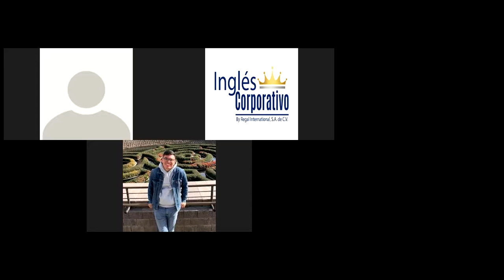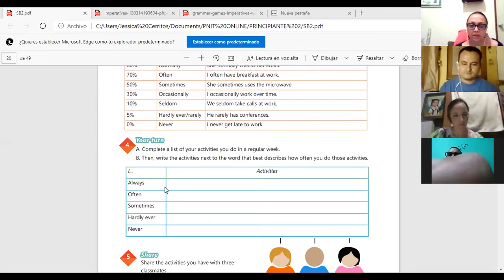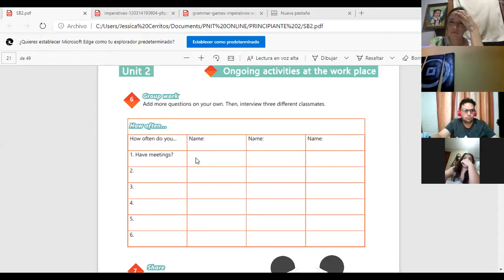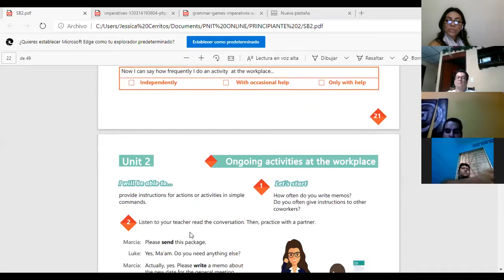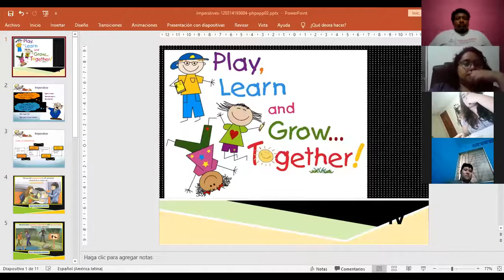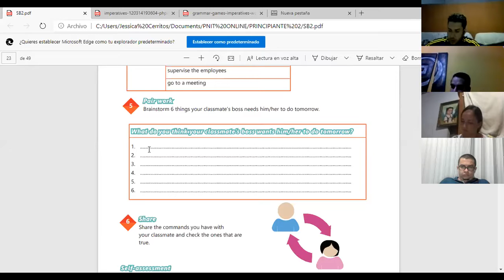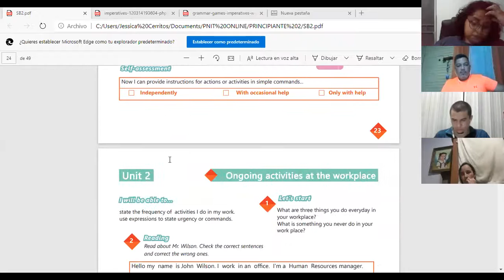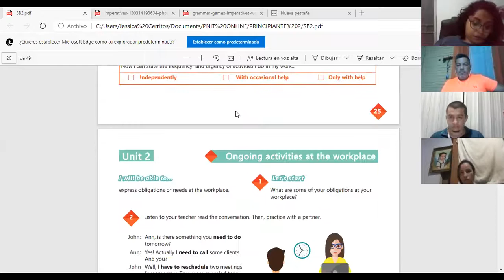Ingles Corporativo-Videoconferencia #7 How to use imperatives